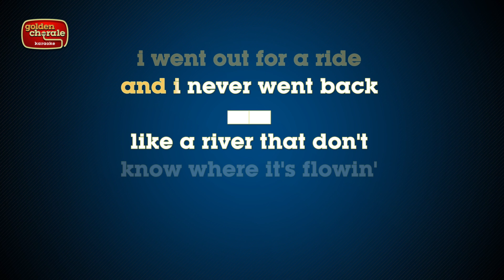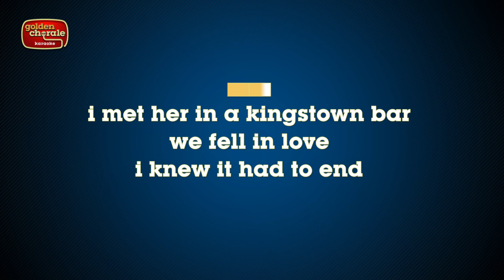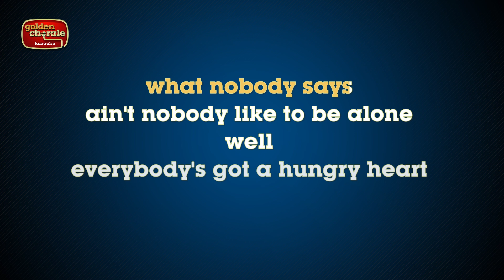bruce springsteen - hungry heart (karaoke)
Karaoke version of the song Hungry Heart by Bruce Springsteen from the 1980 album, The River.